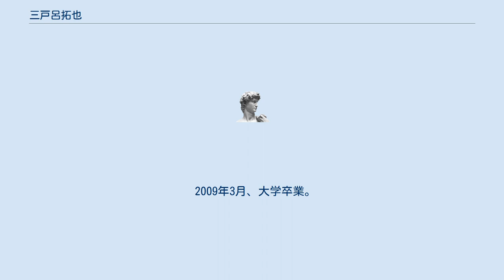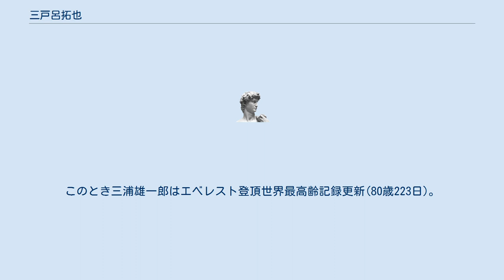三戸呂拓也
三戸呂 拓也（みとろ たくや、1984年 - ）は、日本の登山家。
長野県大町市生まれ。
 2003年4月、明治大学理工学部入学。
山岳部に所属し、のちに主将を務める。
2008年9月、日本クーラカンリ登山隊(加藤慶信,有村哲史,中村進,高橋和弘,桜井孝憲,志賀尚子,三戸呂拓也)に最年少で参加したが、10月1日に加藤慶信,有村哲史,中村進の3名が雪崩に巻き込まれて死亡するという事故が発生し、登山計画が中止となった。
2009年3月、アイスクライミング中に滑落、左足首を骨折。
 2009年3月、大学卒業。
1年間江東区立深川第八中学校にて数学講師を勤めた。
その後、ミウラ・ドルフィンズのスタッフとして働き始める。
勤務の傍ら、海外高峰の登山を続ける。
 2013年以降、日本テレビ｢世界の果てまでイッテQ!登山部シリーズにサポートスタッフとして参加。
 2013年5月、ミウラエベレスト2013隊にサポートスタッフとして参加。
このとき三浦雄一郎はエベレスト登頂世界最高齢記録更新(80歳223日)。
 2014年4月、｢世界の果てまでイッテQ!｣イモトアヤコエベレスト登山企画に参加して現地入りしていたが 、大規模な雪崩が発生したために企画自体が中止となった。
 2014年、NHKテレビ番組「グレートトラバース」田中陽希日本百名山一筆書きに撮影スタッフとして同行。
翌年、続編の日本二百名山一筆書きにも撮影スタッフとして同行。